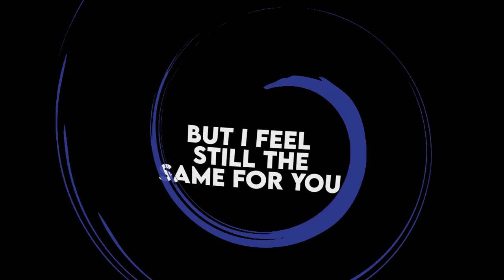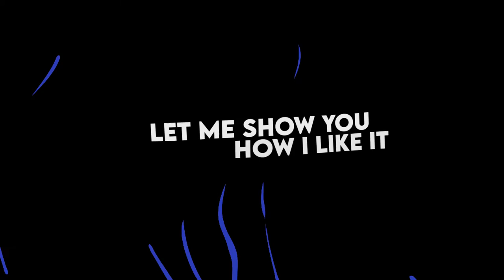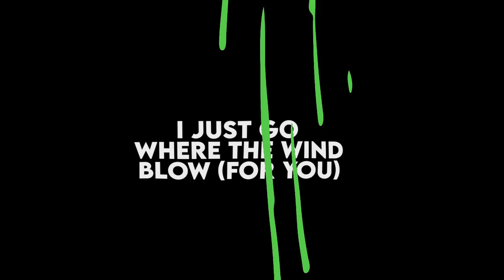BlackCoffee - Barbie Mak & Shauntheflame (Official Lyrics Video)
Black Coffee · Barbie Mak & Shauntheflame